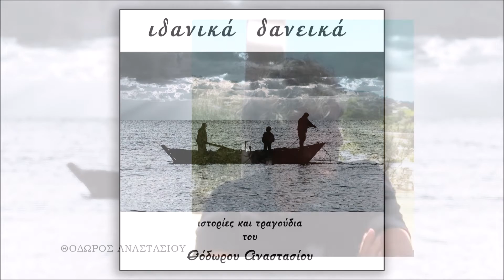Θόδωρος Αναστασίου - Θα κλείσω τα μάτια (HQ Official Audio Video)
στίχοι μουσική Άκης Πάνου / διασκευή Θόδωρος Αναστασίου

από την κυκλοφορία - Ιδανεικά δανεικά (2022)

Σε πότισα το πιο γλυκό μου δάκρυ
με πότισες το πιο γλυκό καημό
Σε άγγιξα στ’ ονείρου μου την άκρη
και στράγγιξα τον πρώτο στεναγμό

Θα κλείσω τα μάτια, θα απλώσεις τα χέρια
να ’ρθουν να φωλιάσουν λευκά περιστέρια
Αγάπη μου πρώτη αγάπη μεγάλη
θα κλείσω τα μάτια και όπου με βγάλει

Λαχτάρησα ζωή απ’ την ζωή σου
λαχτάρησες το φως τ’ αυγερινού
Στα σύννεφα περπάτησα μαζί σου
και ανοίξανε οι πόρτες τ’ ουρανού

Δεν έχω να προσθέσω τίποτα παραπάνω από αυτά που ήδη ξέρετε για αυτό το υπέροχο τραγούδι του Άκη Πάνου. Απλώς προσπάθησα να το πλησιάσω με την δική μου αισθητική και να προσθέσω τον θαυμασμό μου. Ελπίζω και εύχομαι, να μην πρόσβαλλα τον συνθέτη και εσάς.
Παίζουν οι μουσικοί – κιθάρα, τραγούδι Θ.Α, κοντραμπάσο Χάρης Μέρμηγκας, ντράμς Θάνος Μιχαηλίδης, σαξόφωνο ο υπέροχος Φίλιππος Παπάς.